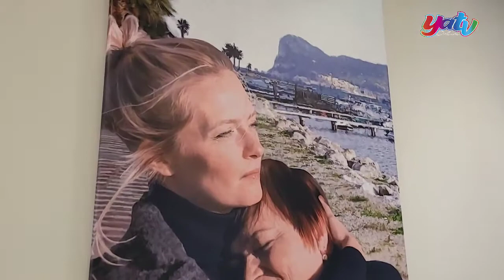La situación de las funerarias y los funerarios en el Campo de Gibraltar